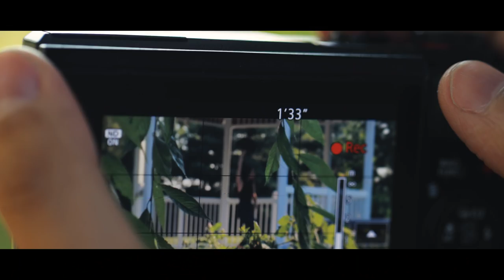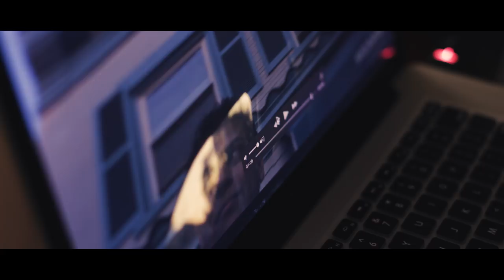Mirtha Rico - Tu Mirada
Video Oficial de Mirtha Rico interpretando "Tu Mirada"
Official Music Video of Mirtha Rico singing "Tu Mirada"

Escucha "Tu Mirada" aquí!

Produccion audiovisual: Dariell Pujols
Produccion Musical: Vladimir Tamayo (El Vlado)
Ingeniero de Masterizacion: Greg Galbi (Sterling Sound)

Agradecimientos Especiales
Eduardo Garaicoa (Asesor de Imagen)
Adrian (Actor)